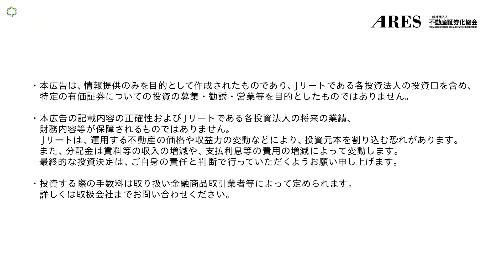神谷浩史、たった１つのセリフで表現力の幅を見せつける！ 新テレビCM「資産形成はじめるなら、Jリート」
一般社団法人不動産証券化協会が、声優の神谷浩史と、上坂すみれを起用した新テレビCM「資産形成はじめるなら、Jリート」シリーズ全4本を8日から関東エリアで放映開始。

　CMでは、神谷と上坂がレコーディングスタジオに入り、「Jリート」というたった１つのセリフを様々な声で表現し収録していくという内容。神谷が出演する「Jリートへの信頼感」篇と上坂出演の「Jリートへの親近感」篇では、音響監督の指示に従い声色を変えながら収録している様子を映している。神谷は揺るぎない心を声に込めて信頼感を、上坂は愛をこめてJリートへの親近感を表している。

　また、２人がそれぞれ出演する「Jリートの印象」篇では、「Jリート」というセリフをお題に沿って表現することに挑戦。神谷は“堅実さ”“楽しさ”“頼もしさ”“期待感”を、上坂は“一途さ”“スケール感”“優しさ”“期待感”を声で表現。